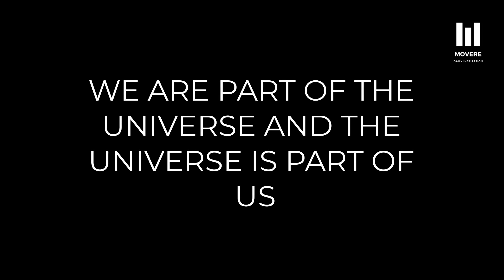The Most Astounding Fact About The Universe - Motivational Video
What's the most astounding fact about the Universe? Hear what Dr. Neil DeGrasse Tyson has to say about it.

Planned and edited by Movere Motivation
Stock footages from Pixabay
Voice: Neil DeGrasse Tyson